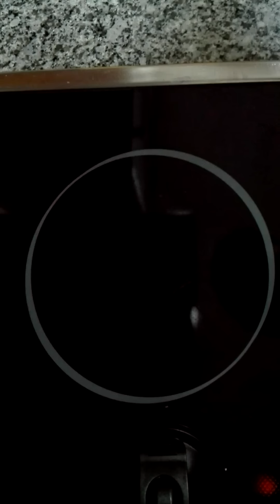Chesse Cake de portocale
E o reteta super delicioasa si usor de facut,sper ca va placut reteta imi cer scuze pt greseli ,încercati reteta e o bunatate,multumesc tuturor celor ce îmi viziteaza canalul,daca va plac retetele mele înscrietiva la canalul meu pupucii